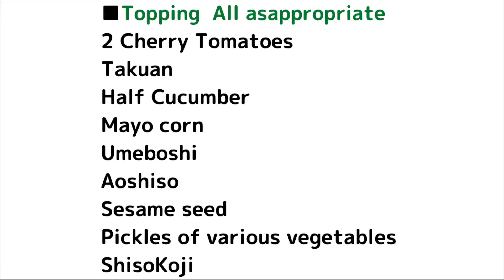Bite-size Tofu appetizer ~Serve this Show-stopping Tofu finger food at the party!~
Hi, everyone.
Hi, everyone.
Today I am going to be making a 【Bite-size Tofu appetizer】.
" Serve this Show-stopping Tofu finger food at the Holiday party!"

It's easy to eat an appetizer, gluten-free, and all made of healthy ingredients, so it's guilt-free.

I am introducing how to make delicious vegan Japanese cuisine using fermented food each week on this channel.

■Ingredients
350~400g Silken tofu

■Topping  All as appropriate
2 Cherry Tomatoes
Takuan
Half Cucumber
Mayo corn
Umeboshi
Aoshiso
Sesame seed
Pickles of various vegetables
ShisoKoji

■小さいスプーンをいくつか用意する
■ Prepare some small spoons, or gluten-free crackers are OK.
１、具材の準備をする。
1. Prepare the ingredients.

2、【Cucumber】
Cut the cucumber into small cubes.

３，【Neriume】
Neriumeとは、梅肉にみりんを合わせてペースト状にしたものです。
Neriume is a paste made by combining Umeboshi plum meat with mirin.

梅干しは種を取り、果肉を叩く。
Remove the stone from Umeboshi, chop the meat into paste.

少量のみりんまたはメープルシロップを入れて混ぜる。
Add a small amount of mirin or maple syrup and mix.

Neriumeの出来上がり。
There you have your Neriume.

これは、巻きすしの具にしたり、お茶漬けに入れても美味しいです。
This is delicious even if you use it as a makisu ingredient or put it in ochazuke.

４，【Shio Kombu】
塩昆布は、豆腐にのせやすい長さにはさみでカットする。
Cut the Shio Kombu with scissors to a length that is easy to put on tofu.

５，【CherryTomato】
ミニトマトは薄切りする。
Slice the cherry tomatoes.
６，【Mayo corn】
缶入りのコーンの水を切り、ヴィーガンマヨネーズと混ぜる。
Drain the canned corn and mix with vegan mayonnaise.

７，【Takuan】
たくあんは細かく刻み、切り胡麻と和える。
Finely chop the Takuan. and mix with the cut sesame seeds.

８，【Shiso leaves】
青シソは千切りにし水に放つ。水気を取る。
Shred the Shiso leaves and release them into the water. Drain the water.

１０，豆腐に具材をのせる。
10. Put the ingredients on the tofu.

１１、豆腐を小さく切り、小さなスプーンまたはクラッカーの上にのせる。
11. Cut the tofu into small pieces and put them on a small spoon. Or put it on a cracker.

１２，好みで豆腐にごく薄く塩麹を塗る。（if you like）
12. If you like, apply a very thin layer of Shio Koji to the tofu.

これは、下味を少しつけるためと、具材と豆腐をくっつける接着剤になります。
This is an adhesive that attaches the ingredients and tofu together and adds a little flavor.

塗りすぎると、とっても塩辛くなってしまうので気をつけてださい。
If you apply too much, it will be very salty, so keep it to a small amount.

Shio Kojiの作り方は、詳細をご覧ください。

1３,豆腐にそれぞれ、自由に具材をのせる。例えばこんなふうにです。とっても楽しそうでしょ？
13,Here comes a fun part!
Put prepared ingredients on the tofu. For example, like this.
Be creative to make your own dishes!

1４，大皿にスプーンを並べたら完成です。
14, Arrange the spoons on the platter, and it's done!

１５，豆腐はどんな食材とも合うので、好きなものをなんでものせてくださいね。
15. Tofu goes well with any food, so please put whatever you like on it.

ぜひ作ってくださいね。
Please give it a try!

■Supplier
Koji mold

Tag me on Instagram ＠vege_and_koji

 Arigatou!! With a lot of love. (*^^*)